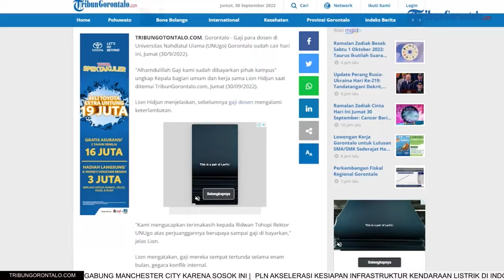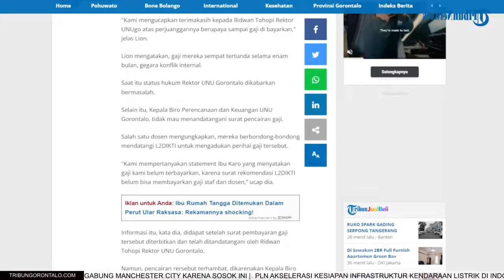6 Bulan Tertunda, Gaji Dosen Universitas Nahdlatul Ulama Gorontalo Cair Hari Ini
Laporan Jurnalis TribunGorontalo.com, Apris Nawu/TZP

TRIBUNGOTONTALO.COM, Gorontalo - Gaji para dosen di Universitas Nahdlatul Ulama (UNUgo) Gorontalo sudah cair hari ini, Jumat (30/9/2022).

Lion Hidjun menjelaskan, sebelumnya gaji dosen mengalami keterlambatan.